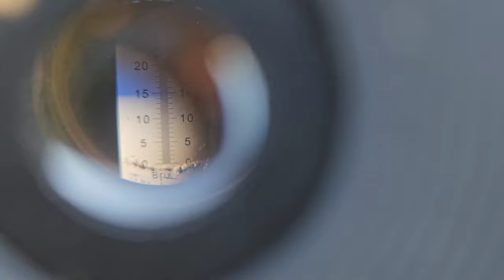Нектарин Геа.Чудовий вибір для свого саду.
Нектарин Геа  - це новий сорт нектарину середнього терміну дозрівання італійської селекції. Дерева сильнорослі, врожайні. Плоди круглі дуже великі, майже повністю пофарбовані червоним рум'янцем. Середня вага плодів - 200 г максимальна до 400 г. М'якоть жовта, хрустка. Сорт нещодавно з'явився в Україні.
Перше сигнальне плодоношення сорту сподобалось, плоди великі ,товарні та смачні.